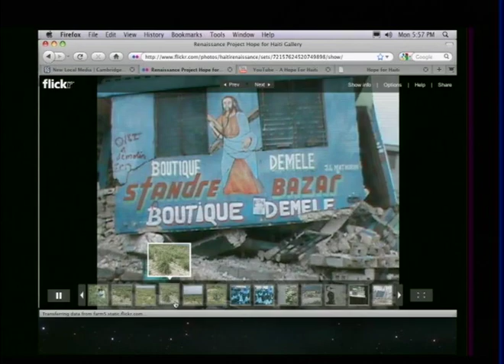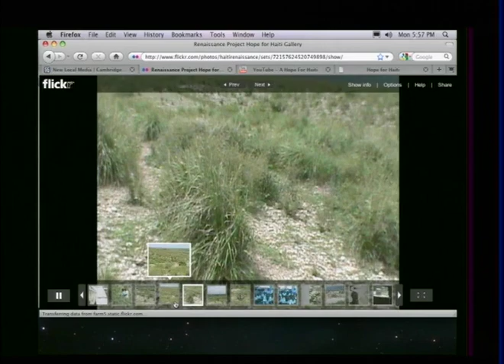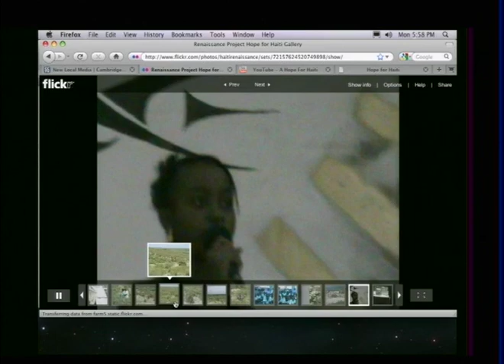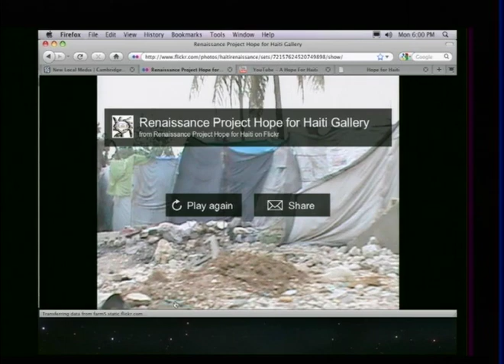Renaissance Project Hope for Haiti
Gina & Danielle chat with Marie about the upcoming fundraiser to support the Renaissance Project.

The Renaissance Project will build a sustainable farming village in Arcahaie, just north of Port-au-Prince and outside of the earthquake zone. In 2008, Gerthy Lahens, a Haitian-American community leader living in the Boston area, collaborated with Jan Wampler, a MIT Professor of Architecture, to design a center for education and training in sustainable farming. The January 12 earthquake transformed a project aiming at long-term housing and economic development into a project responding to the emergency, while keeping in mind sustainability. As a result of the massive destruction by the earthquake, the Renaissance Project team expanded the plan to include housing for 1,000 people while providing jobs and education, and bringing hope to this devastated island nation. With immediate action and funding, the settlement can be built.

hopeforhaiti.mit.edu